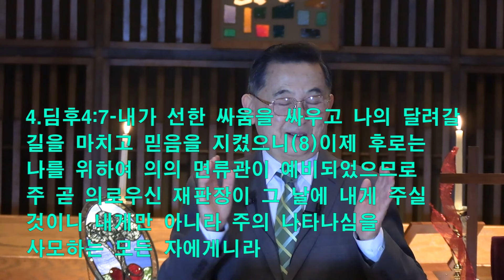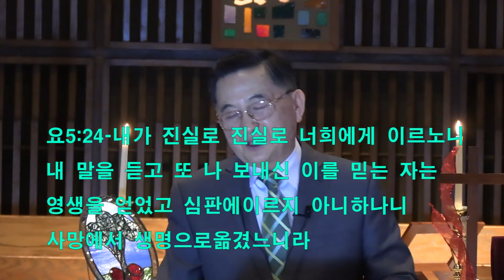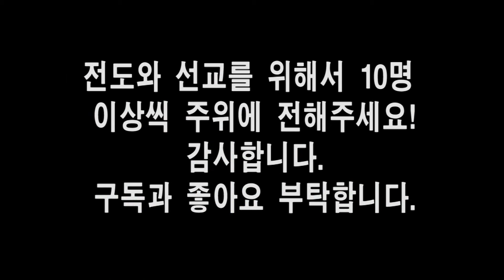제235편 한번 죽는 것은 정한 것! 하늘에 한 성이! 면류관이! 손형식 목사 성경강해